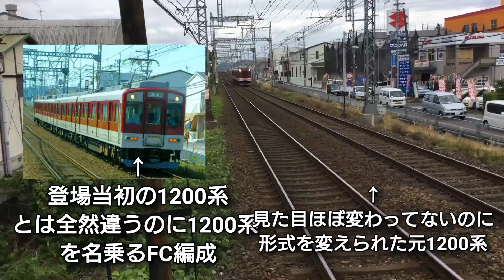【改造車のほうが原形？】近鉄1200系と1201系（元1200系）との違いとはなんなのか？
【編集Magiru】
近鉄にはさまざまな深い要素がありますが、そのざっくり紹介シリーズの第2弾となります！
今回は近鉄のキメラ編成こと1200系とその改造車である1201系についてご紹介します！

アルディスのTwitterアカウント